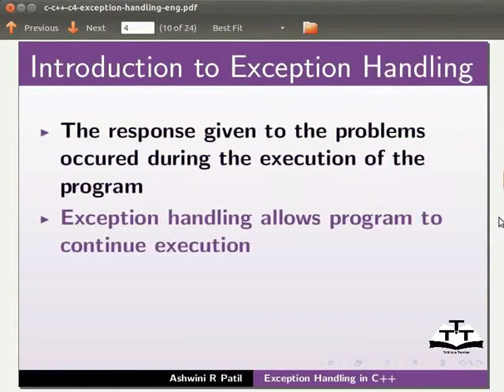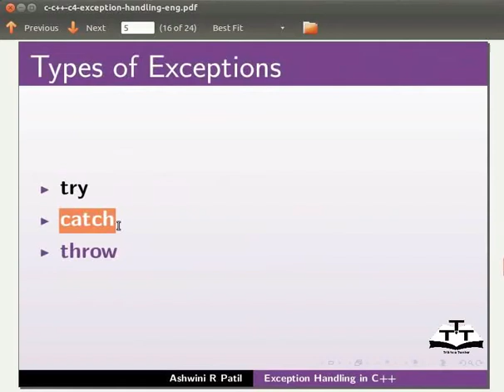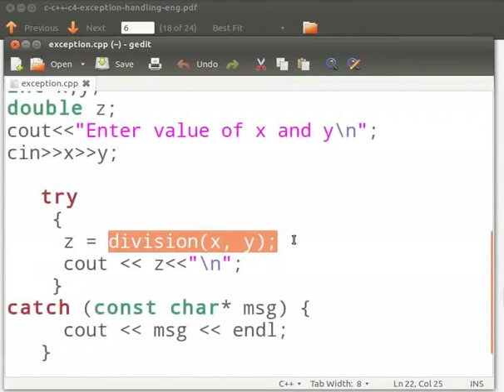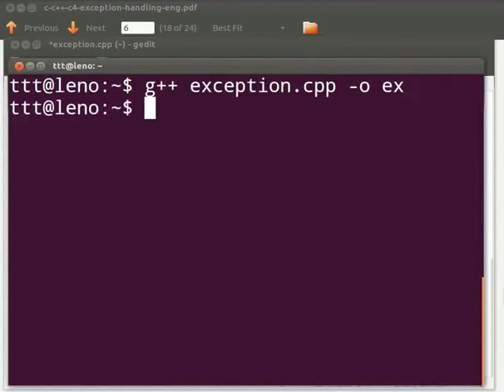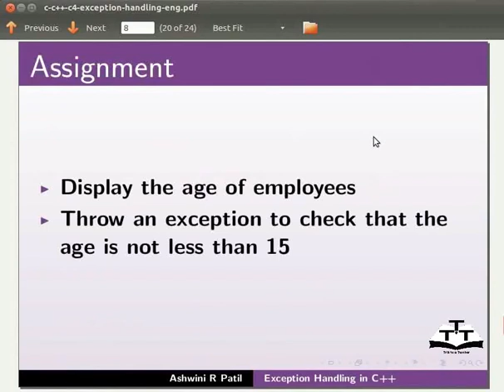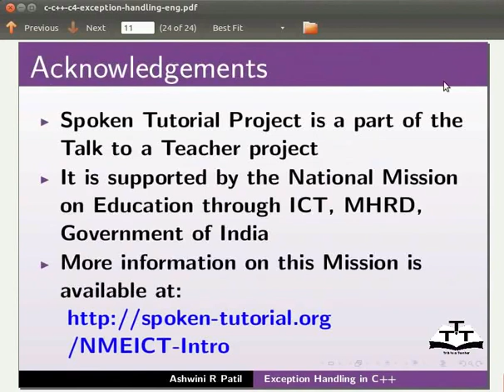10 Exception Handling Nepali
Advanced Cpp Tutorials - Nepali